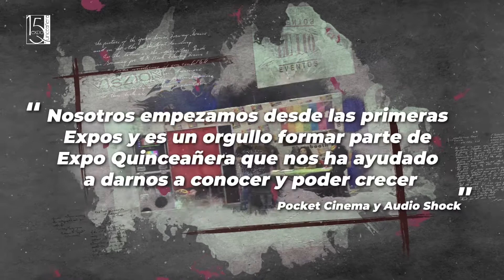Expo Quinceañera 20 Aniversario - Cabinas Fotográficas Pocket Cinema PhotoBooth